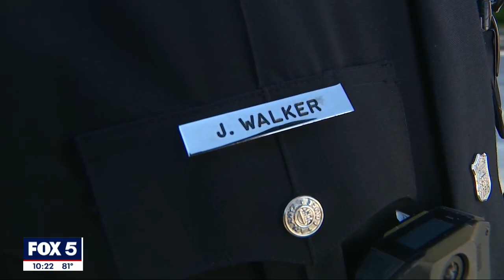Atlanta police homeless initiative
The Atlanta Police Department's HOPE team's goal is to reduce the number of people in camps across the city. The unit says it can be a difficult task, especially during the summer months.